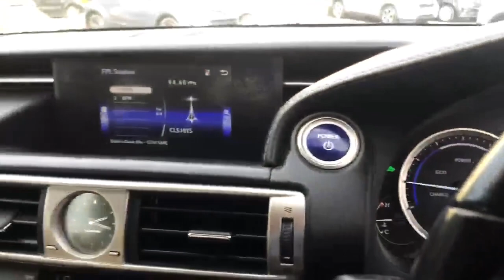2015 Lexus IS300H - 2.5 Executive Edition